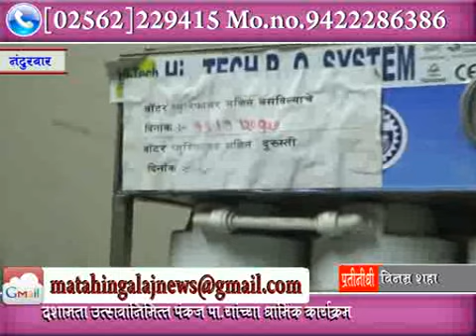MhTvNews 17 08 2018